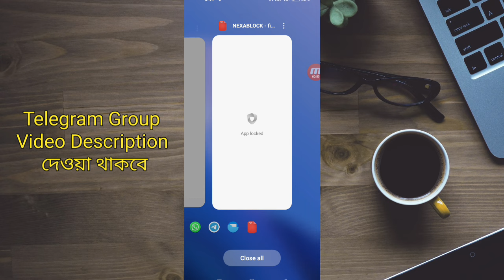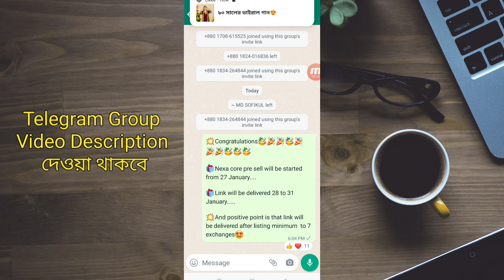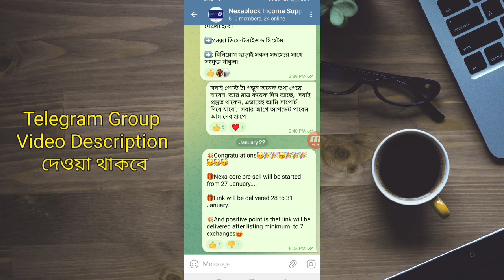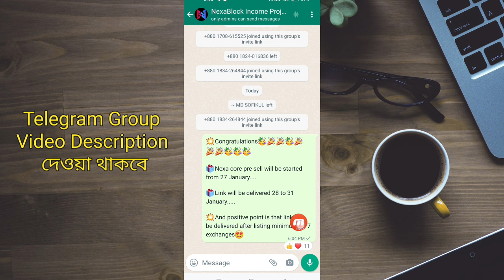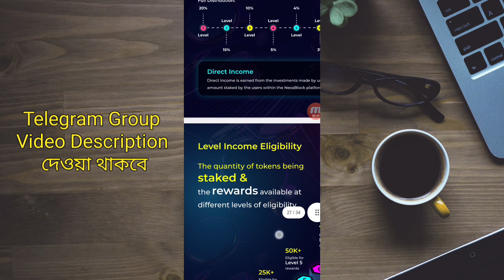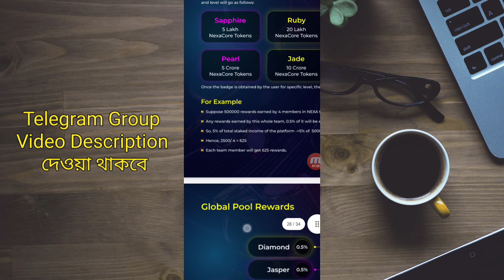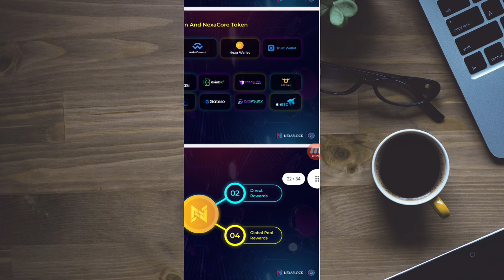Nexablock Big Update😯 Launch Date Nexa Account Date and Nexa Coin Listing।।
today i will show you nexablock big update and nexablock launch date nexablock link update and so many

Nexablock সমস্ত আপডেট পেতে আমাদের টেলিগ্রাম গ্রুপে জয়েন হোন

nexablock big update
nexablock account
nexa account
nexa account link
nexablock account link
nexablock listing
nexablock blockchain
nexa blockchain
nexablock project bangla
what is nexablock
nexablock kiya hain
nexablock ki
nexablock full details
nexablock full explain bangla
nexablock full details bangla
nexablock account
nexablock Launch
nexablock update today
nexablock account bangla